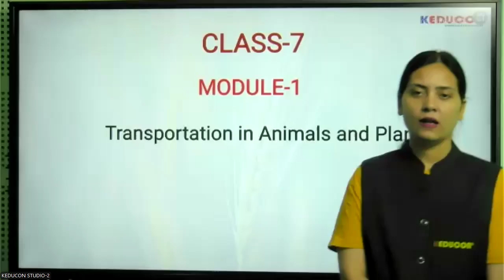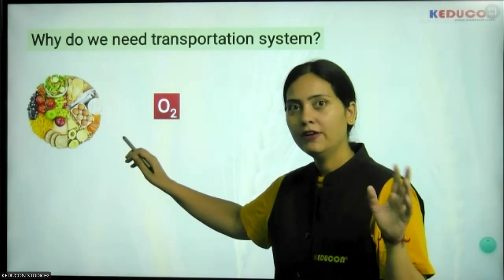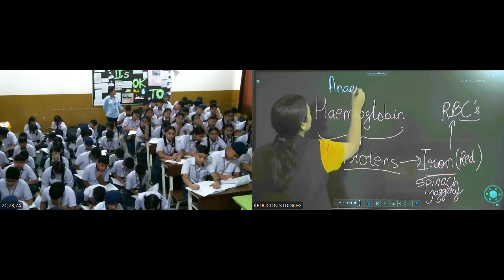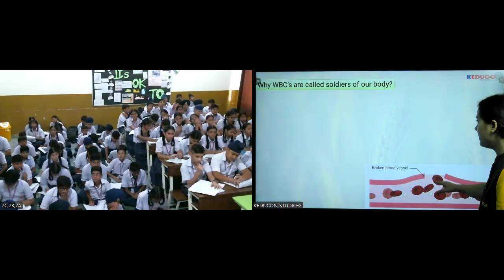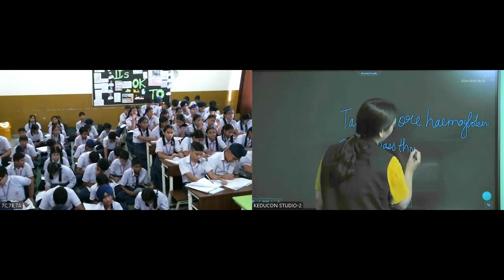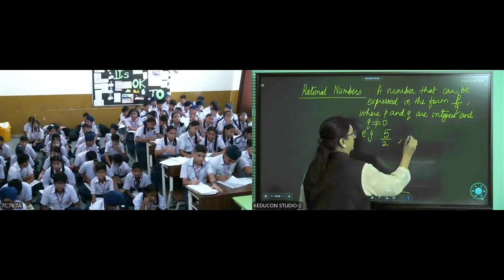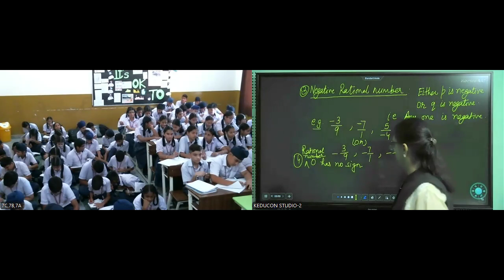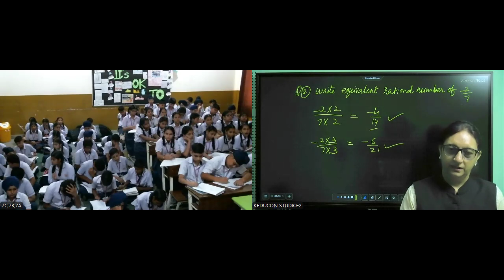MRI class 7 Science and maths 07 10 2024